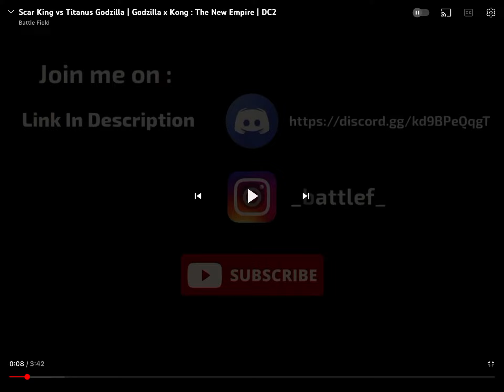July 22, 2023